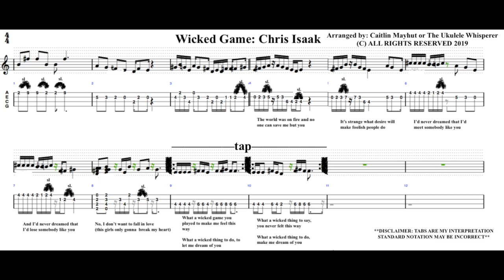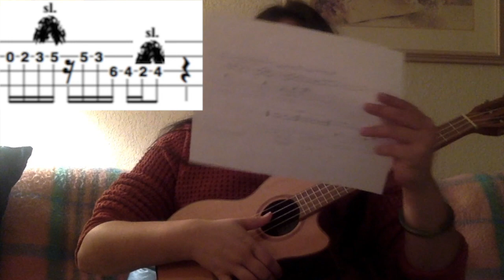Wicked Game, Chris Isaak: Ukulele Tutorial + Tabs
Ukulele Tutorial + Tabs with Standard Notation
1:29 Song
3:55 Tutorial

Mahalo!

The Ukulele Whisperer or Caitlin :)